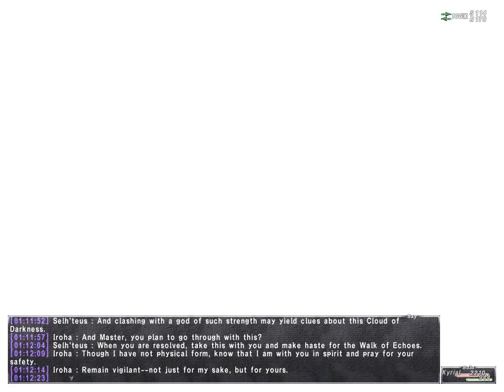Rhapsodies of Vana'diel Mission 3-12 - Unshakable Nightmares